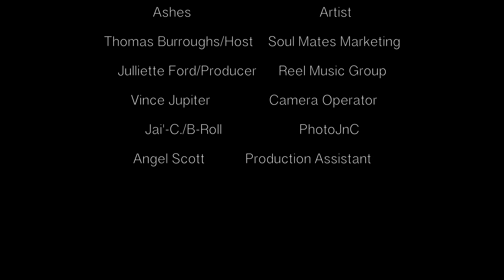interview at The MBE Conference 2019